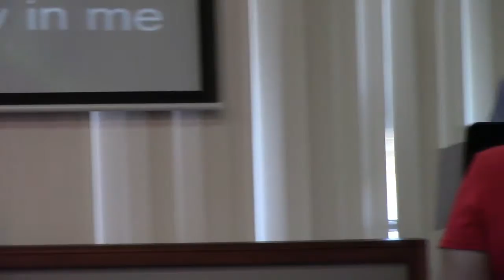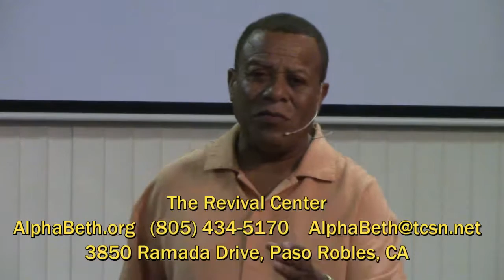It Is His Great Commission - August 21, 2016